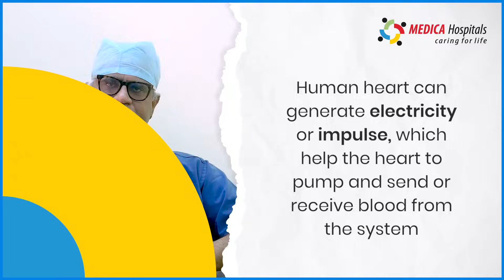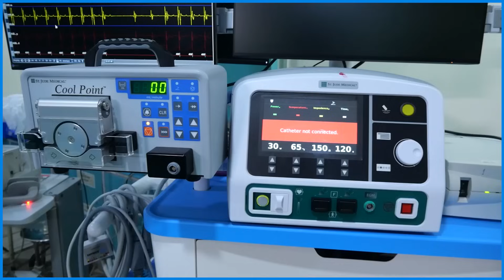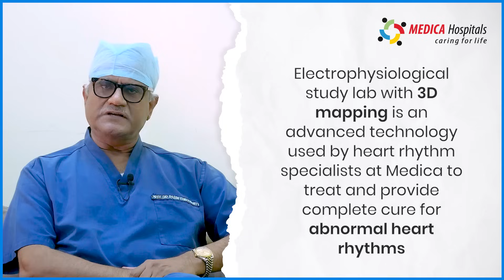Introducing Latest Generation Electrophysiology Lab @MedicaSuperspecialtyHospitals | Cardiac Care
Explore the pinnacle of Cardiac care at Medica Superspecialty Hospital with our Latest Generation Electrophysiology Lab!
(Prof.) Dr. Rabin Chakraborty, Senior Vice Chairman, Head, Consultant, Interventional Cardiologist & Electrophysiologist, guides you through advanced treatments for challenging Heart Rhythm Disorders. Backed by the finest team and technology in Eastern India, Medica is redefining the standard of care.
Uncover the future of heart health with us!